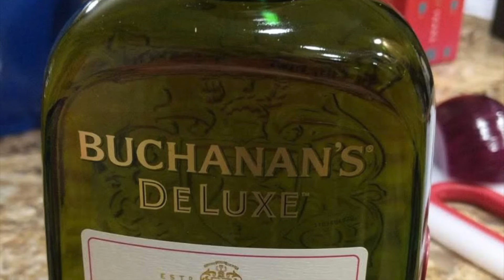MiniSeason2019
Another fun and successful MiniSeason.  Already looking forward to next year.